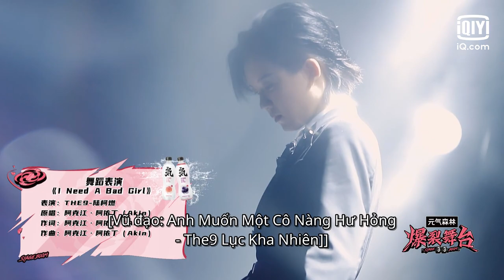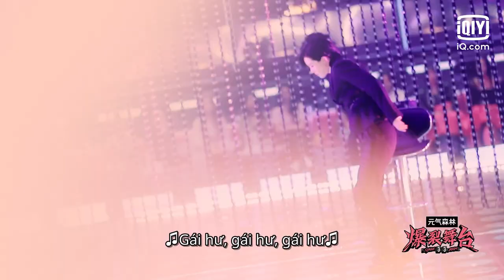Lục Kha Nhiên - "I Need A Bad Girl" | Sân Khấu Bùng Nổ | iQiyi Vietnam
Diễn viên chính: Hàn Hồng, Lưu Bách Tân, An Kỳ , Tống Vũ Kỳ,  Ngô Tuyên Nghi, Thiện Y Thuần, VaVa, Lục Kha Nhiên, Yamy, Trần Trác Tuyền, Chu Khiết Quỳnh

Sân Khấu Bùng Nổ được khởi xướng từ Hàn Hồng, quy tụ 10 cô gái có năng lực làm âm nhạc dù đã debut nhưng vẫn chưa có nhiều cơ hội lên sân khấu biểu diễn, cùng tạo ra một sân khấu bùng nổ đẳng cấp. Các cô gái bùng nổ này sẽ thông qua hình thức tranh đoạt sân khấu để tham gia thi tài, chọn ra một người giành được icon bùng nổ cuối cùng, với phần thưởng là tài nguyên cao cấp nhất trong giới.